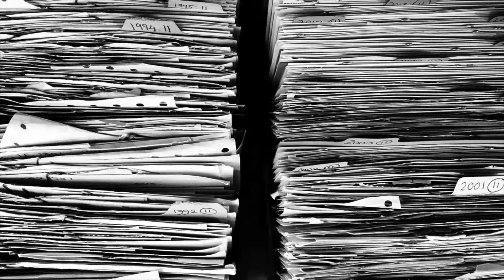[ASMR] Paper Tearing Sound (종이 찢는 소리)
쌓인 종이를 찢는 일도 가끔 재밌어요.
시원하게 찢어지는 종이처럼
제 근심 걱정도 날아가버렸으면 좋겠습니다.